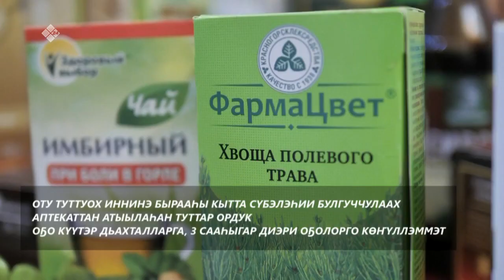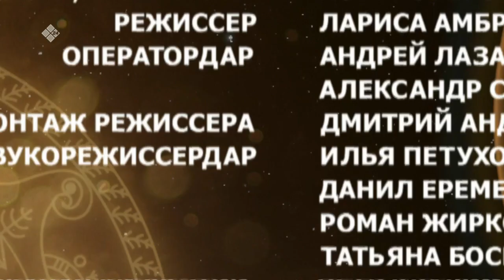«Күн дэлэйэ» биэриигэ: күүс-уох биэрэр аһылык (20.02.22)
Бу биэриигэ хаһалаах лэппиэскэ астаатыбыт уонна сэниэ, күүс-уох биэрэр аһылык туһунан кэпсэттибит.